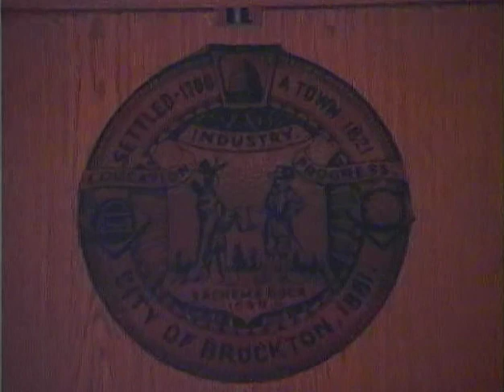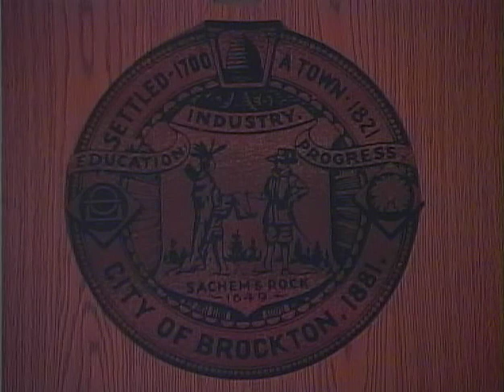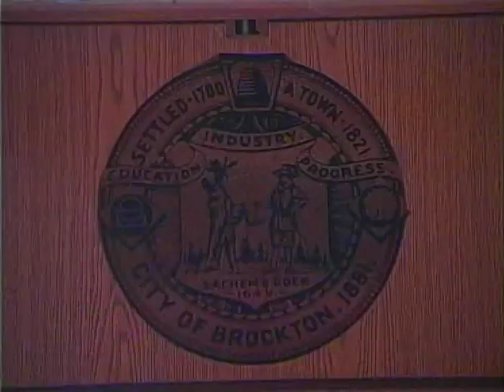Brockton Finance Committee Meeting 9-20-17